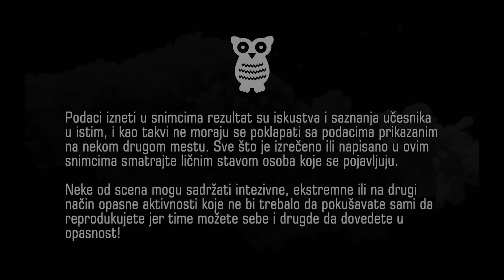MUDROLIJE - I tako, o zenama, zivotu, i sve drugo sto vas ne zanima ili niste stigli da procitate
Podaci izneti u snimcima su rezultat su iskustva i saznanja učesnika u istim, i kao takvi ne moraju se poklapati sa podacima iznesenim na nekom drugom mestu. Sve što je ovde izrečeno, prikazano ili napisano smatrajte nezvaničnim ličnim stavom osoba koja se pojavljuju.